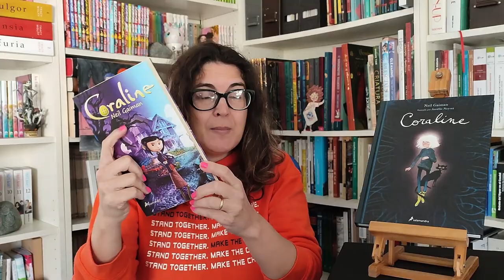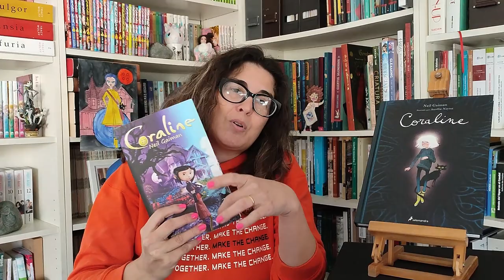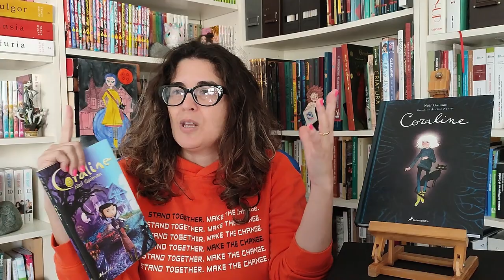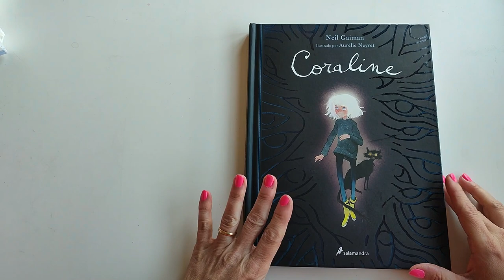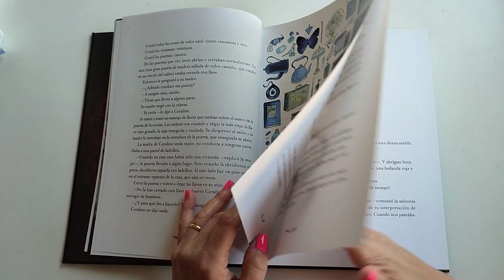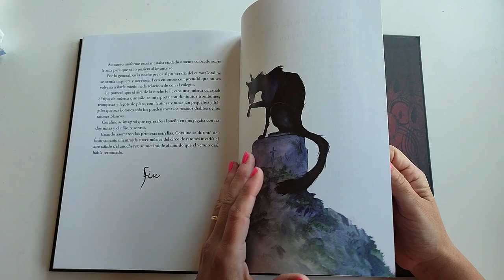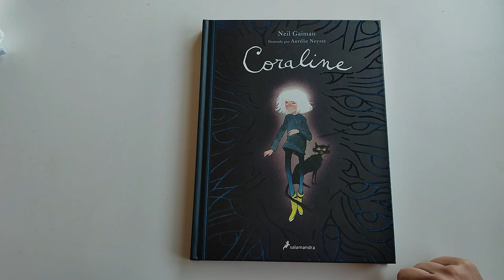Reseña de Coraline ilustrada 😍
Hoy os muestro la edición ilustrada de Coraline 😍😍😍
Autor:  Neil Gaiman
Ilustradora: Aurélie Neyret
Editorial: Salamandra